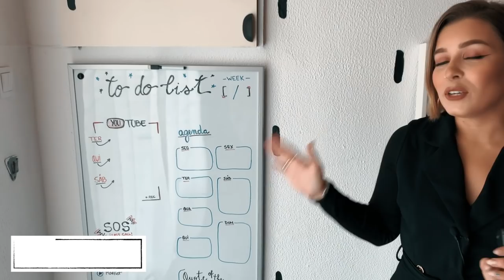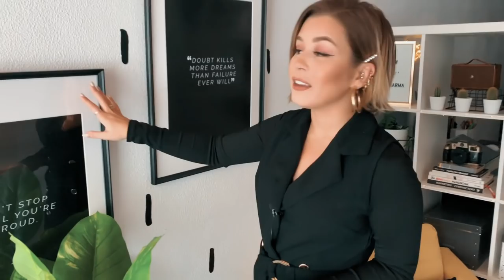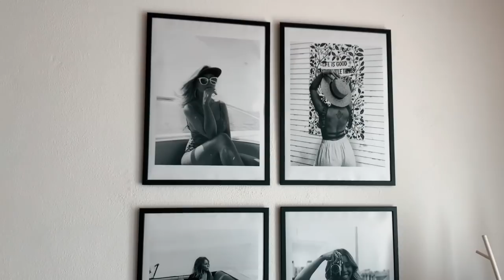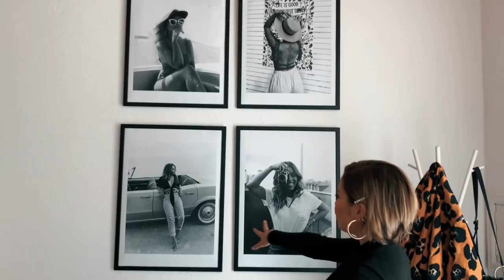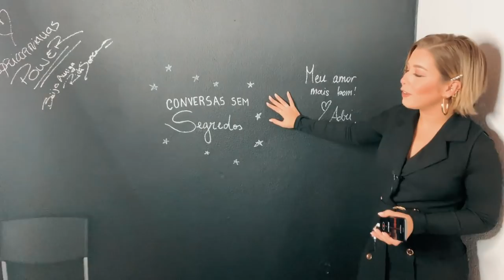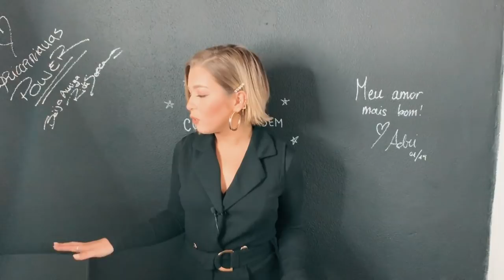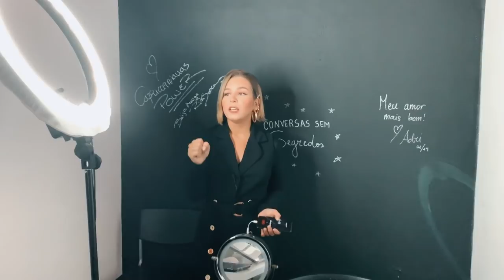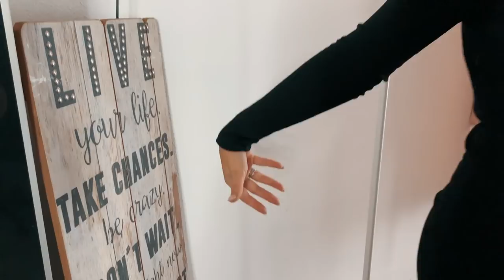OFFICE TOUR 2019 ROCHISTUDIO | Inês Rochinha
Hello peeps! Como prometido trago-vos a tour completa do meu rochistudio :) Espero que gostem!